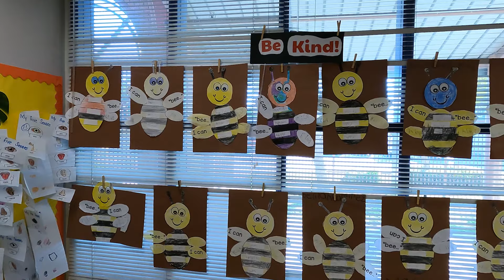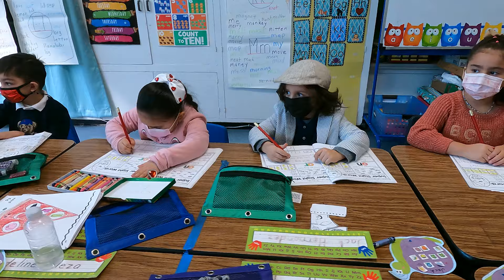Lynwood Unified's Exceptional Kindergarten & TK Programs Transforming Young Minds!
Lynwood Unified’s enrollment for Transitional Kindergarten and Kindergarten is now open, providing early learners with a quality education that supports all areas of development. The programs are led by a well-rounded team of passionate educators and dedicated staff committed to fostering supportive environments that inspire lifelong learning.